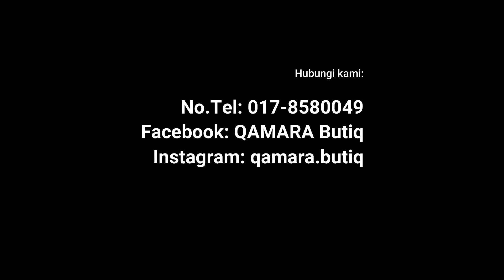MERDEKA SALES - Qamara Butiq